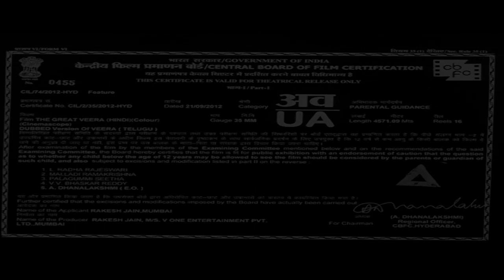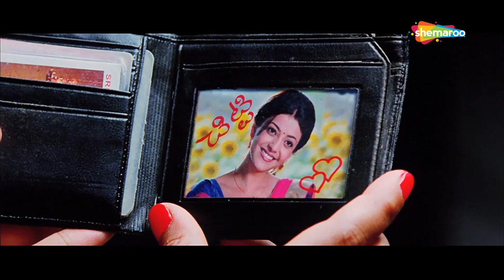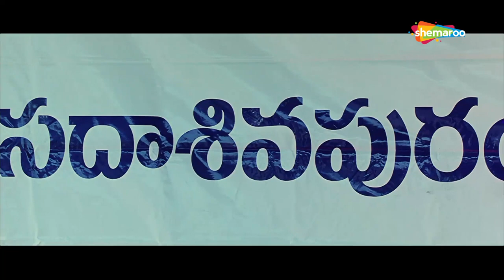The Great Veera (HD) | Kajal Aggarwal | Taapsee Pannu | Ravi Teja | South Indian Dubbed Movies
Shyam Sundar is an honest police officer who creates problems for a local don. When the don threatens to kill his family, Veera is assigned to protect Shyam's family and bring the don to justice.